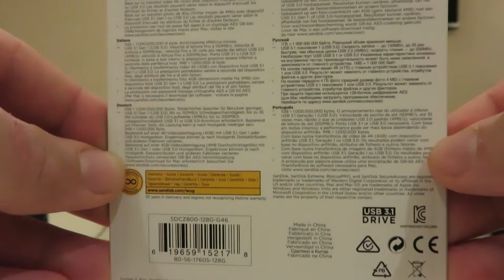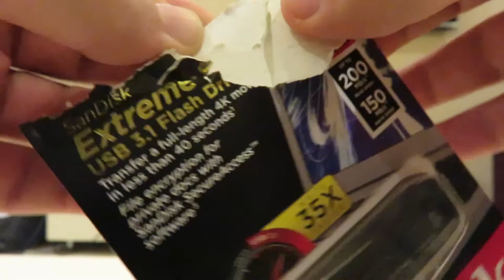SANDISK EXTREME GO USB 3.1 FLASH DRIVE 128 gb Unboxing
TRANSFER A FULL-LENGTH 4K MOVIE IN LESS THAN 40 SECONDS1
With write speeds of up to 150MB/s, the SanDisk Extreme® Go USB 3.1 Flash Drive lets you quickly copy and go. Up to 35X faster than standard USB 2.0 drives**, so you can transfer a full-length 4K movie to the drive in less than 40 seconds1. The design keeps the retractable connector protected when not in use, and the included SanDisk SecureAccess™ software provides password protection3 of your private files while leaving the rest of the drive available for sharing.

HIGH-SPEED PERFORMANCE
With write speeds of up to 150MB/s**, the SanDisk Extreme® Go USB 3.1 Flash Drive is 35X faster than standard USB 2.0 drives** so you can transfer a full-length 4K movie in less than 40 seconds1 or 1000 photos in less than 60 seconds2.

RETRACTABLE DESIGN
The USB connector retracts to keep it safe when you’re not using it.

USB 3.1 ENABLED, YET BACKWARD-COMPATIBLE
The SanDisk Extreme Go USB 3.1 Flash Drive is backward-compatible so you can plug it into any USB 2.0 or 3.0 port.

SANDISK SECUREACCESS SOFTWARE PROTECTS YOUR PRIVACY
Create a private folder on your drive with SanDisk SecureAccess software. This 128-bit AES encryption software makes it easy to password-protect critical files3. Drag and drop files into the vault, and they'll be protected.

EASY FILE RECOVERY WITH RESCUEPRO DELUXE SOFTWARE
The drive comes with a RescuePRO Deluxe data recovery software download offer4. This software makes it easy to recover files that have been accidentally deleted (download required).